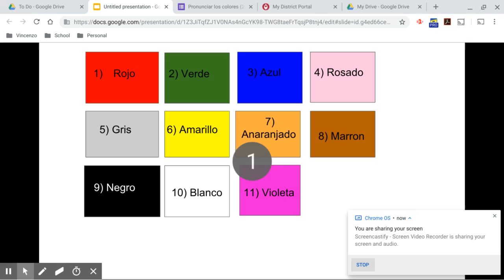Feb 10, 2019 4:19 PM